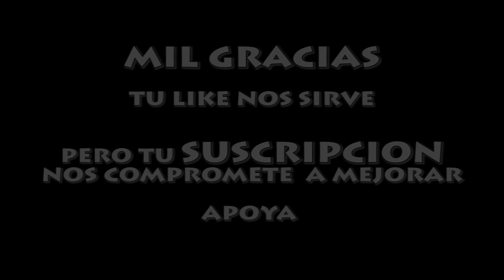EL REY VS DOCTOR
Club De Ecuavoley - El Paraíso.
Manta - Ecuador.